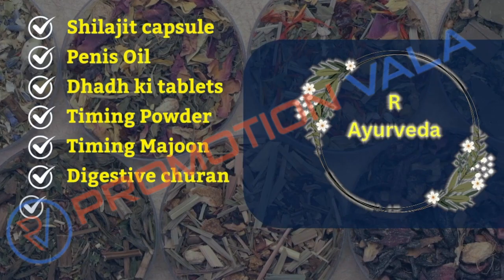Promotion Video | R Ayurveda | PromotionVala